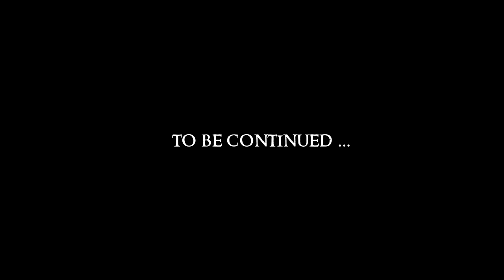SKYRIM - Special Edition (Ch. 9) #26 : Getting Scrolled